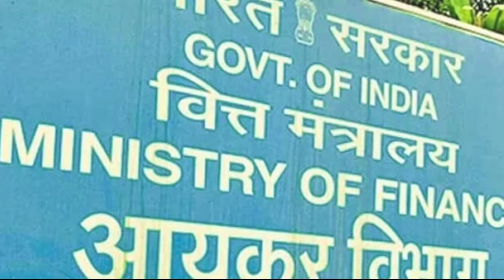पॉलिटिकल पार्टी के फंड को लेकर आईटी छापेमारी | khabar sabki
Editor - Kartik